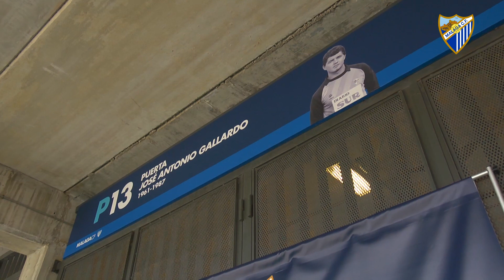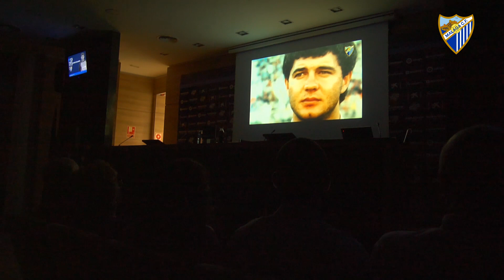“Hoy Gallardo es eterno en La Rosaleda”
Representantes del Club, ex compañeros, familiares y amigos honraron la memoria de José Antonio Gallardo, cuya leyenda ya descansa en la puerta número 13 de La Rosaleda.